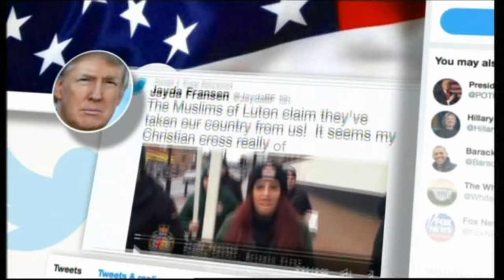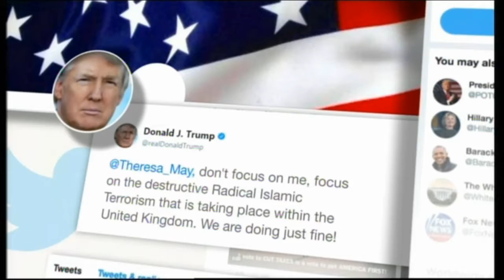171130 Trump Tweets BBC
Trump Tweets BBC
Response to Trump Tweets